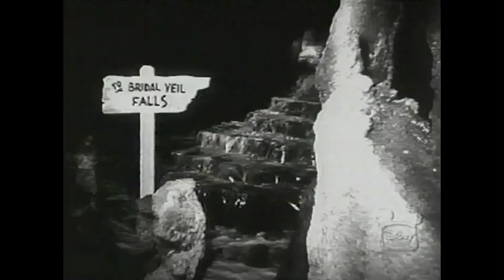Walt Disney's "Disneyland '61 and Olympic Elk" Season 7 Ep 29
From Season 7 of Walt Disney's Disneyland Anthology program we have Episode 29: Disneyland '61 and Olympic Elk which originally aired on May 28th, 1961.  The featurette Gala Day at Disneyland, released theatrically in 1960, is the basis for the first half of this show, with additional footage added to show the new attractions ready to greet Disneyland's guests.  The second half of the program is the True-Life Adventure, Olympic Elk, which can be seen, fully restored and in color, on Disney+.  Here we show a brief introduction to the program by Walt Disney, positioned in front of an impressive model of the new Frontierland that was introduced that year.